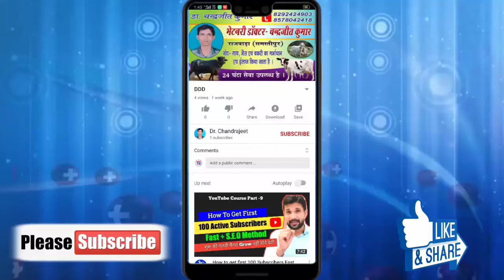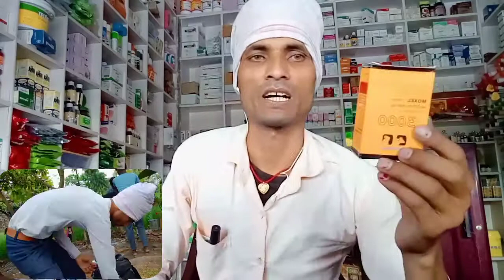पशु के लाल पेशाब का इलाज गाय की लाल पेशाब का इलाज भैंस के लाल पेशाब का इलाज cow readwater tritment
पशु के लाल पेशाब का इलाज
गाय की लाल पेशाब का इलाज
pasu ke read water ka ilaj
cow readwater tritment
Bhais ka readwater triment
pasu ke खून पेशाब
 भैंस के लाल पेशाब का इलाज
मवेशी के लाल पेशाब का इलाज
बकरी केलाल पेशाब का इलाज
gay ki khuni pesab
गाय की खून पेशाब का इलाज
readwaterपशु के लाल पेशाब का इलाज
cow readwater tritment
readwaterगाय की लाल पेशाब का इलाज
cow readwater tritment
cow readwater tritment
readwaterpasu ke खून पेशाब
cow readwater tritment
cow readwater tritment
cow readwater tritment
readwater केलाल पेशाब का इलाज
cow readwater tritment
cow readwater tritment
readwaterइलाज
cow readwater tritment
cow readwater tritment
cow readwater tritment
cow readwater tritment
cow readwater tritment
गाय की खूनpasu ke खून पेशाब